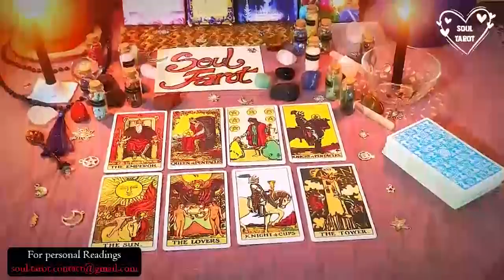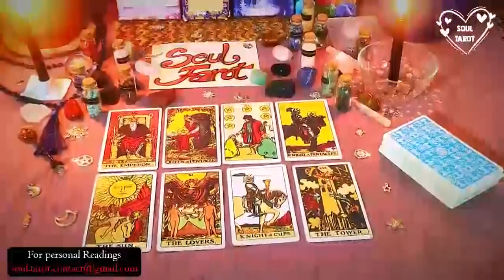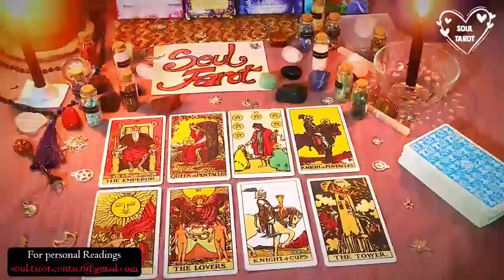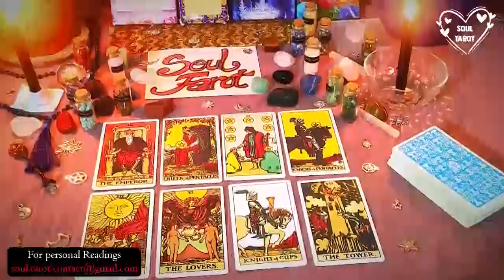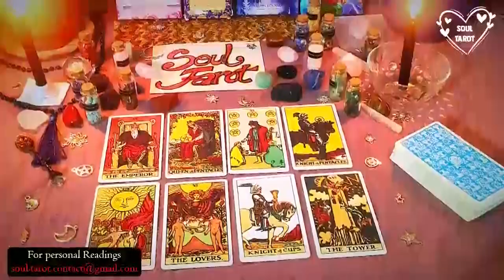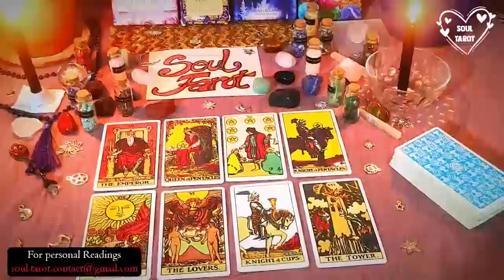CANCER 💕 LET THEM COME TO YOU DON'T MOVE THEY ARE ABOUT TO CHASE 💁🏻‍ END OF MARCH 2023